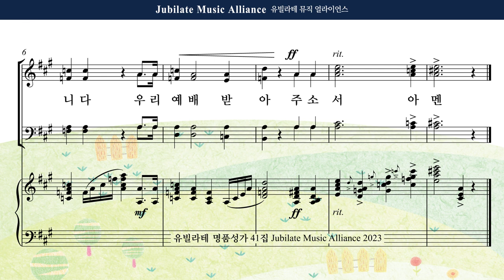[유빌라테 41집] 31. 김의헌 - 입례송 Tenor